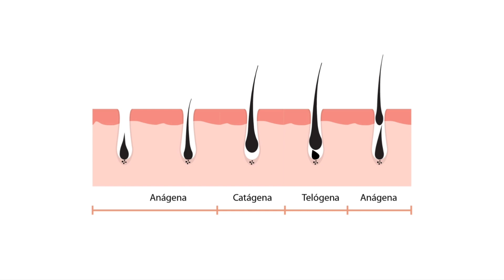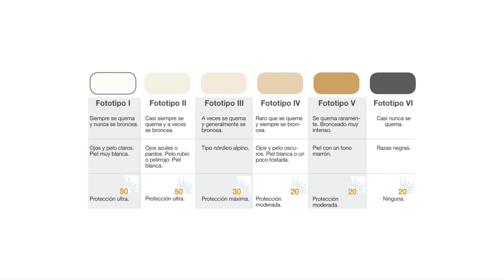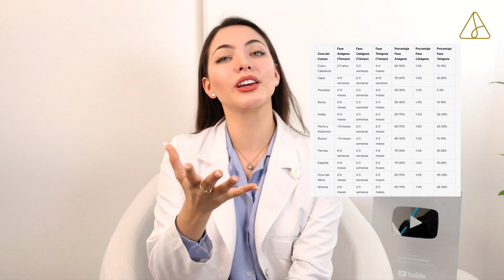¡Advertencia! Lo que debes saber antes de hacerte depilación láser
¿Te has preguntado alguna vez cuál es el mejor método para lograr una depilación efectiva y duradera? La depilación láser se ha posicionado como una de las opciones más populares para aquellos que buscan eliminar el vello de forma semi-permanente o permanente. Pero, ¿qué hace a la depilación láser una opción destacada frente a métodos tradicionales?

Primero, es importante entender el ciclo de crecimiento del vello, compuesto por tres fases: anágena, catágena y telógena. La fase anágena es crucial porque es cuando el vello está en crecimiento activo y el láser puede impactar de manera efectiva el folículo. Saber esto es vital para programar las sesiones de depilación en el momento óptimo y lograr resultados más efectivos.

Ahora bien, ¿todos los láseres son iguales? La respuesta es no. Existen distintos tipos de láser, cada uno adecuado para diferentes tipos de piel y profundidades de folículos. Esto incluye el láser de neodimio, Alejandrita y diodo, siendo este último especialmente recomendado para una amplia gama de fototipos de piel, desde los más claros hasta los más oscuros.

Además, ¿sabías que no todas las zonas del cuerpo se deben tratar al mismo tiempo o de la misma manera? La depilación láser médica toma en cuenta las diferencias en el ciclo de crecimiento del vello, así como la profundidad de los folículos en diversas áreas, para personalizar el tratamiento. Esto asegura no solo efectividad, sino también seguridad en el proceso.

Hablemos también del fototipo de piel, un factor crucial a considerar antes de someterse a una sesión de depilación láser. El tipo de piel y el color del vello influyen directamente en la eficacia del tratamiento, siendo los fototipos claros con vello oscuro los ideales para esta técnica. Sin embargo, gracias a los avances en la tecnología láser, ahora es posible tratar de manera segura fototipos de piel más oscuros.

A pesar de sus numerosas ventajas, la depilación láser no está exenta de riesgos. Es fundamental seleccionar un centro especializado y personal capacitado que consideren todos los aspectos importantes, desde el tipo de piel hasta posibles condiciones hormonales o metabólicas que podrían afectar los resultados. La personalización del tratamiento es clave para minimizar riesgos y maximizar la satisfacción con los resultados obtenidos.

¿Quieres agendar una cita con nosotros?
Estaremos encantados de conocerte y atenderte.

¿Quieres conocer más acerca de nuestra clínica?

La comunidad de pacientes de Medicina Estética más grande de Latinoamérica

El contenido del presente mensaje únicamente es de carácter informativo. Se deberá acudir a cita y valoración médica para evaluar los resultados del tratamiento o producto respectivo. No se recomienda realizar ningún tipo de acción o tratamiento en casa.